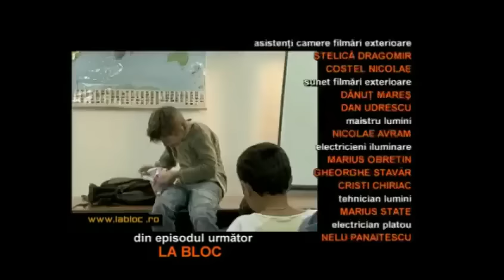La Bloc Episodul - 433